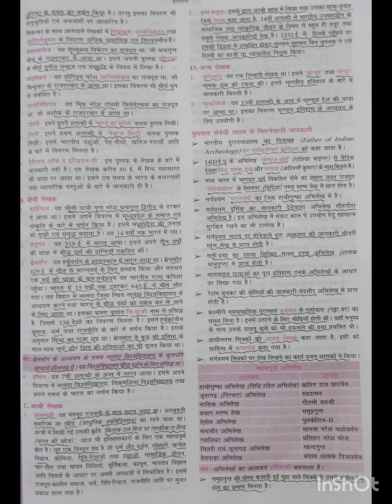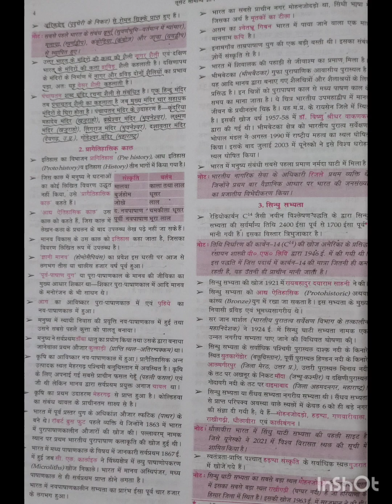Lucent GK&GS (प्राचीन भारत का इतिहास का पहला भाग-1)